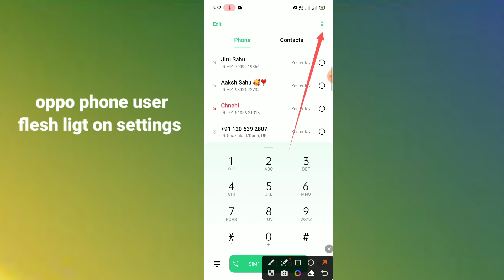oppo phone user fleshlight notification on settings hidden features use